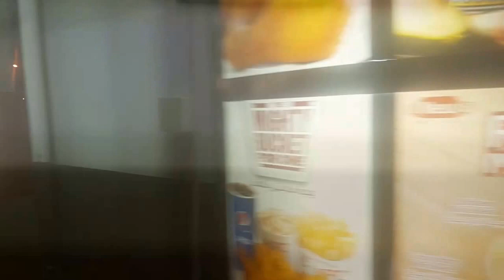KFC QATAR MANNEQUIN CHALLENGE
Explore and Experience the thrill...
Team KFC Salwa.